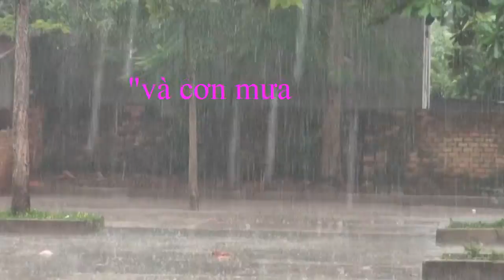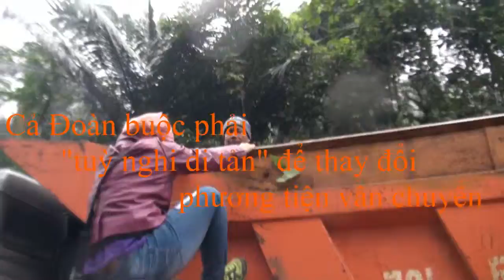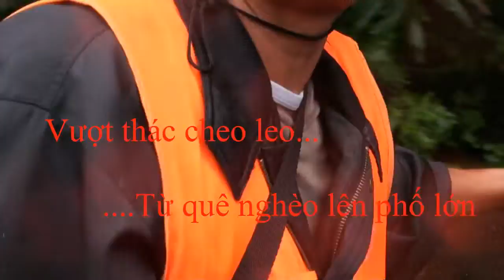Hội 7x Sài Gòn: nhật ký hành trình những chuyến từ thiện năm 2013